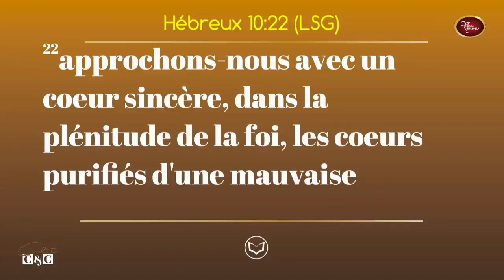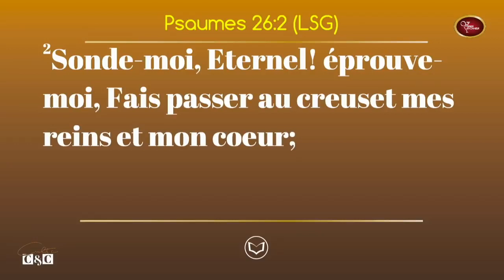Pasteur Mohammed Sanogo | 11 MN POUR CHANGER VOTRE MANIÈRE DE PRIER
LA PRIÈRE QUI PRODUIT LA SURABONDANCE